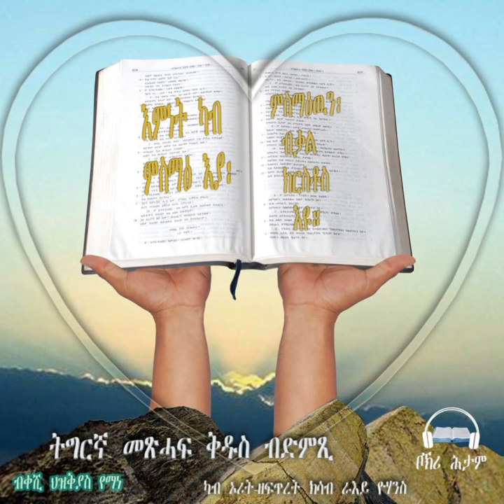Tigrigna Audio Bible, The Book of James | መልእኽቲ ያእቆብ